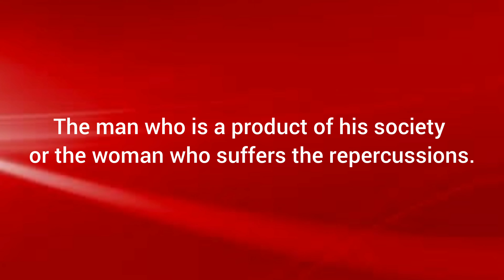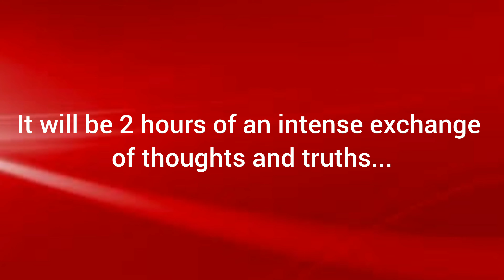Promo Love 101 Townhall | April 27, 2021 at 7:30PM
When there is violence against women, who are the real victims? The man who is a product of his society or the woman who suffers the repercussion. Is it both? Is violence gender specific? Is the woman as aggressor deserving of anyting she get? What makes a woman beat up a man and the man tek it? What is wrong with the psyche of us all that makes us so violent, while at the same time accepting of it? Why is our cycle always a negative one? Where is our heart? "Violence against Women - the psychology of the people!"

Dr. Herbert Gayle.

SSP Stephanie Lindsay.

Dr Euphemia Burke-Robinson.

Owen "Blakka" Ellis.

Simone Sharrier, and the rest of Jamaica will converge at the LOVE101FM Virtual Town Hall Meeting to figure out the answers to these and many more questions. We'll all discuss the issues, the problems, share the personal and intimate stories, the possible solutions and options. It will be 2 hours of an intense exchange of thoughts and truths many of us are ignorant to, denying or avoiding.

Our Host/Interviewer is Nadine Blair, and Chevauni Blair will be your Social Media Liaison.

Make sure to get there early with your thoughts and questions so you can be heard. 7:30pm - 9:30pm Tuesday, April 27. "Violence against Women - the psychology of the people!" Only during The LOVE 101FM YouTube and FB LIVE Virtual Town Hall Meeting.